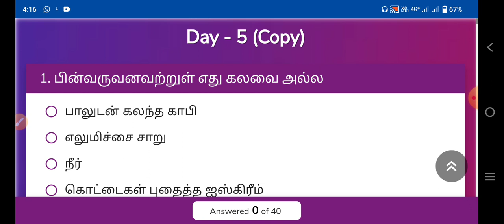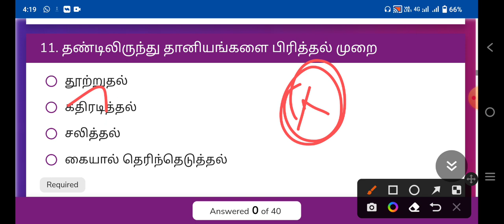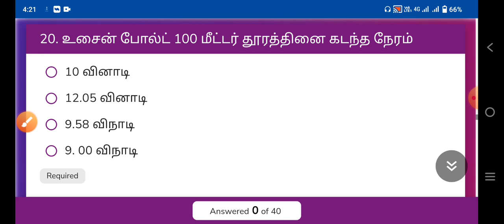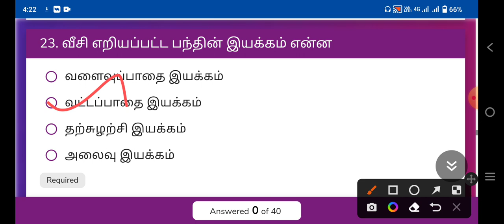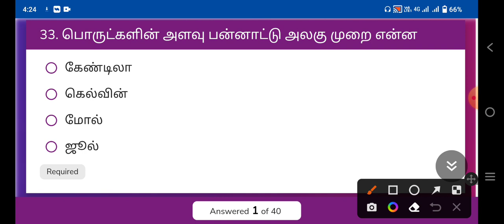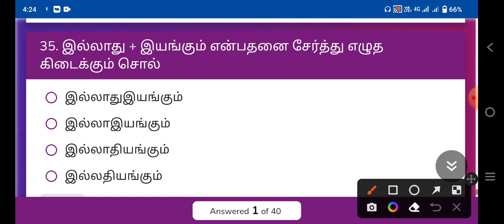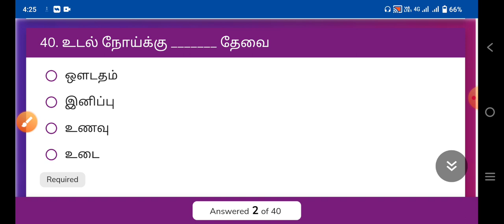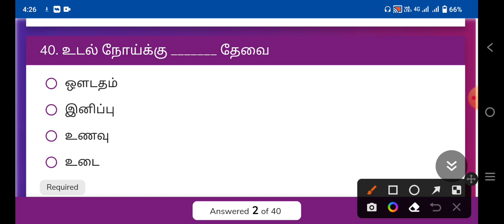My Dream Police Test Day - 5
Name - SARANRAJ
Bank 🏦 - SBI
Branch - Pudupet
Ifsc - SBIN0003782